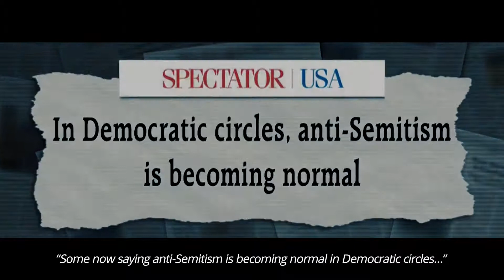Introducing The Exodus Movement - Elizabeth Pipko